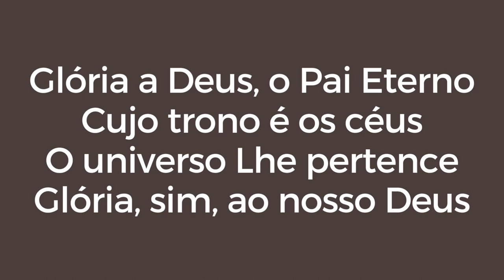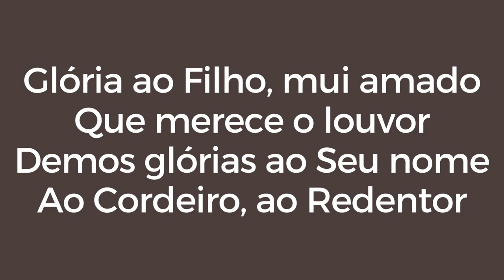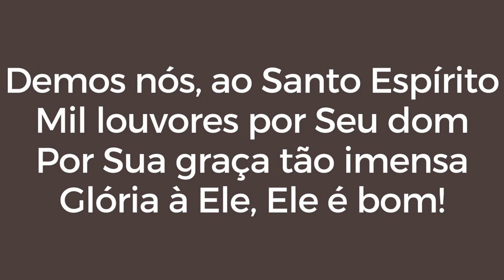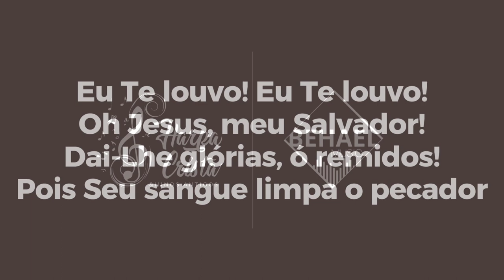Hino 10 - Harpa Cristã - Eu Te Louvo [Cantado]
Video oficial com letra da canção "EU TE LOUVO" da Harpa Cristã publicado em Agosto/2023 pelo canal Harpa Cristã & Hinos Antigos e Behael Music
▷ SIGA GRAVADORA BEHAEL MUSIC
▷ ARRANJO
▷ LETRA
►Hino 10 - Eu Te Louvo

1
Glória a Deus, o Pai Eterno
Cujo trono é os céus
O universo Lhe pertence
Glória, sim, ao nosso Deus

Eu Te louvo! Eu Te louvo!
Oh Jesus, meu Salvador!
Dai-Lhe glórias, ó remidos!
Pois Seu sangue limpa o pecador

2
Glória ao Filho, mui amado
Que merece o louvor
Demos glórias ao Seu nome
Ao Cordeiro, ao Redentor

3
Demos nós, ao Santo Espírito
Mil louvores por Seu dom
Por Sua graça tão imensa
Glória à Ele, Ele é bom!

4
Glória, glória ao Pai bendito
Glória, glória a Jesus
Glória dai ao Santo Espírito
Ao Deus trino, nossa Luz